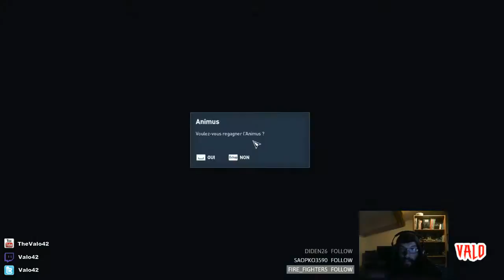Assassin's Creed Origins [Part.12]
Mes Aventures Sur Assassin's Creed Origins [version découpé]